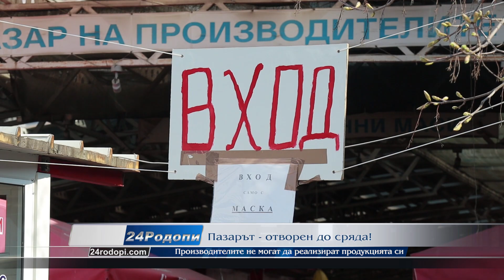Зеленчуците поскъпват! Търговец на Пазара: Какво ще правя 14 000 марули?! Хвърляме всичко!